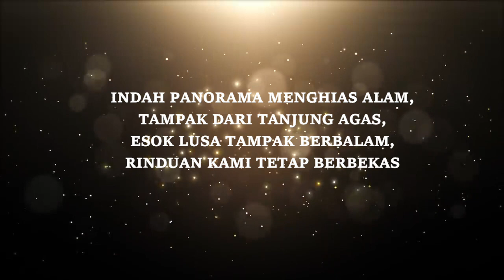VIDEO PERSARAAN PN DAING NURHANIM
VIDEO KENANGAN KHAS BUAT PUAN DAING NURHANIM